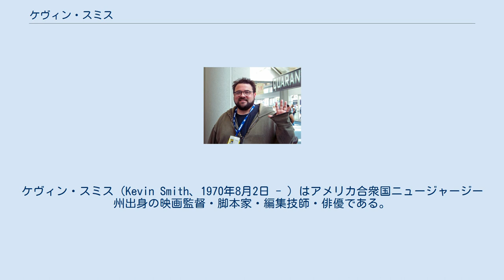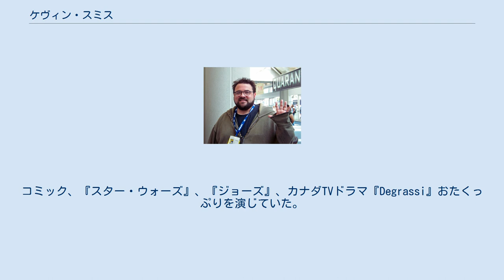ケヴィン・スミス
ケヴィン・スミス（Kevin Smith、1970年8月2日 - ）はアメリカ合衆国ニュージャージー州出身の映画監督・脚本家・編集技師・俳優である。
自分の監督作品では脚本も書き、ほとんど喋らない"サイレント・ボブ"として出演している。
『スクリーム3』にも顔を出している。
 映画学校に通うが数ヶ月で中退し、浮いた分の学費と、集めていたコミック本を売ったお金で製作した『クラークス』がサンダンス映画祭で注目され、ミラマックスによって公開された。
この映画の舞台となったコンビニエンス・ストアは、当時彼が実際に働いていた。
その後もレズビアンの女性と、それでも彼女に夢中になる男性のラブストーリー『チェイシング・エイミー』や、キリスト教を題材にしたコメディ『ドグマ』などで高い評価を得ている。
 ベン・アフレックやジェイソン・リー、マット・デイモンは彼の映画の常連である。
 最近では、話題の『ダイ・ハード4.0』にワーロック役として出演。
コミック、『スター・ウォーズ』、『ジョーズ』、カナダTVドラマ『Degrassi』おたくっぷりを演じていた。
 『クラークス3（原題）』で監督を引退すると語っている。
 娘ハーレイ・クイン・スミスは女優になり、自身が監督した映画に多く出演している。